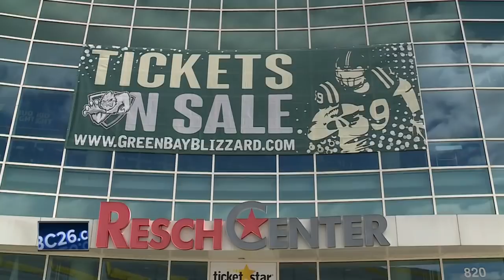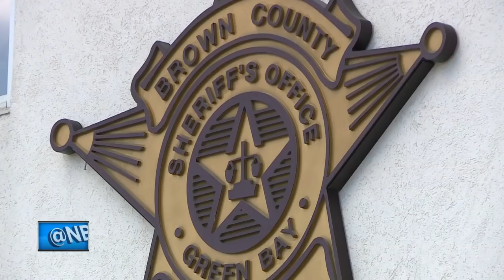Trump supporters getting ready for Green Bay rally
President Trump is hosting a rally in the shadow of Lambeau Field on Saturday evening at the Resch Center. The President's supporters have already showed up and are camping out, hoping to get a spot for the President's speech.